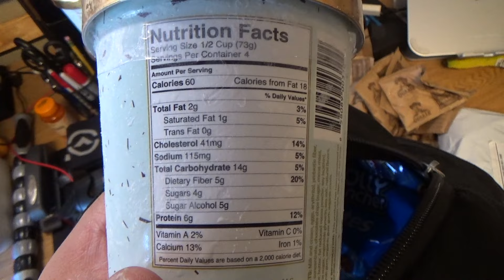Pls Don't Deadlift Here | Grocery Haul | Conjugate Bodybuilding Ep. 14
▸UCLA'18
 ▸S475/B270/D562